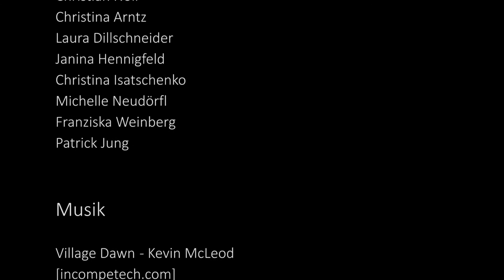Zero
Dieser Film ist im Wintersemester 2015/16  im Rahmen des Kurses " Winterakademie "  auf Scheersberg entstanden.